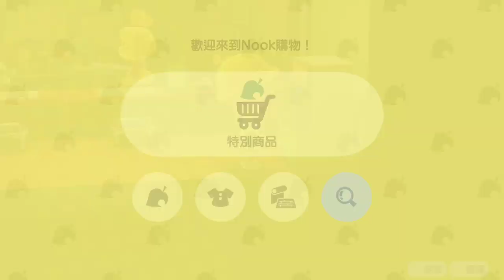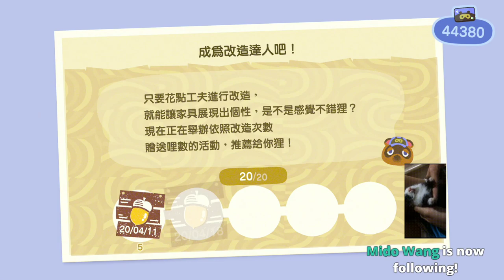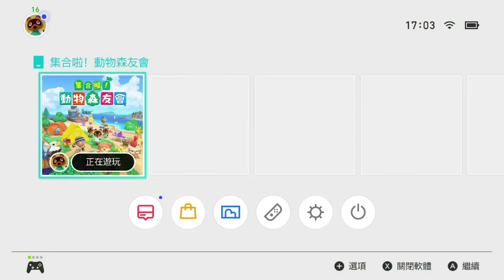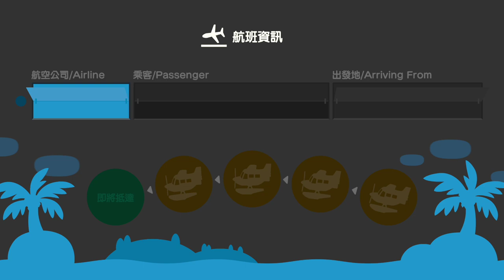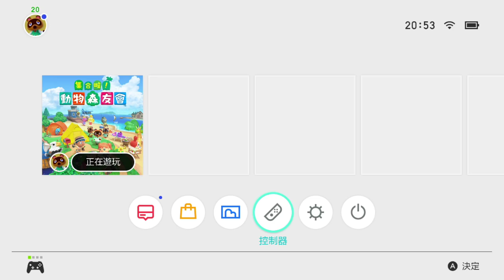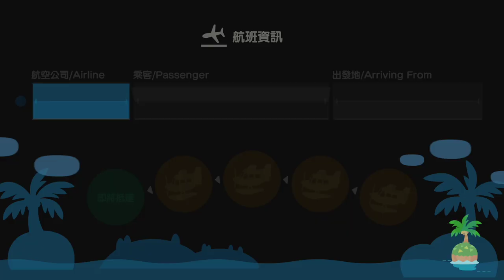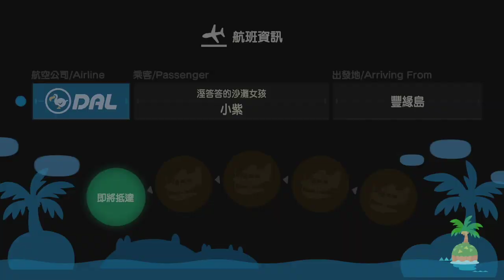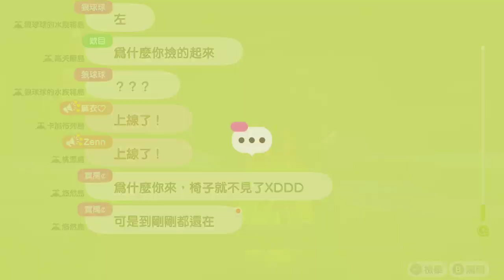【繁星】動物森友會 Day. 15 2020 4 18